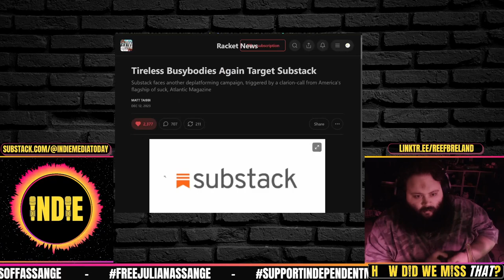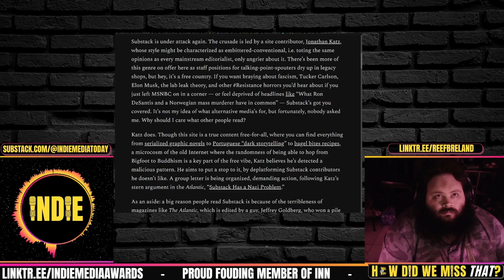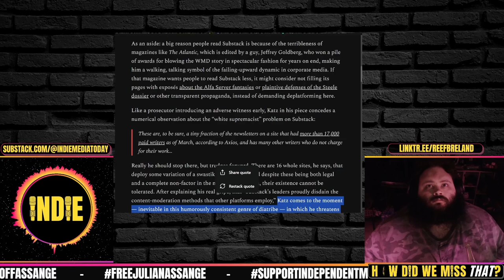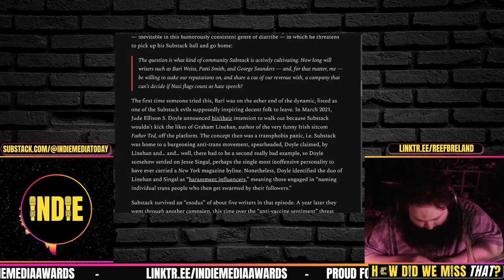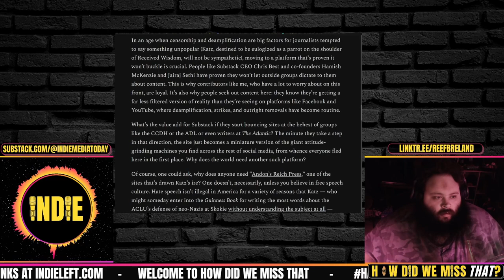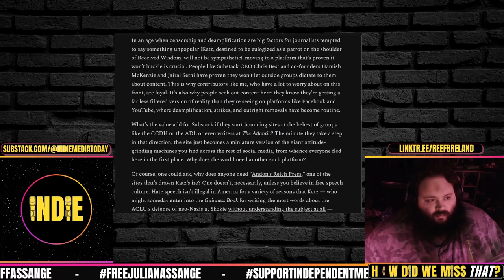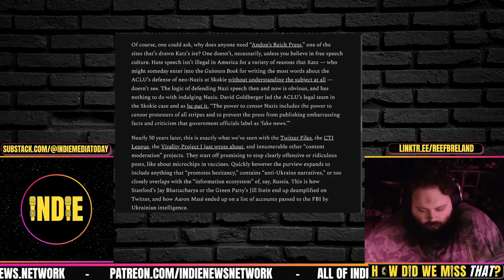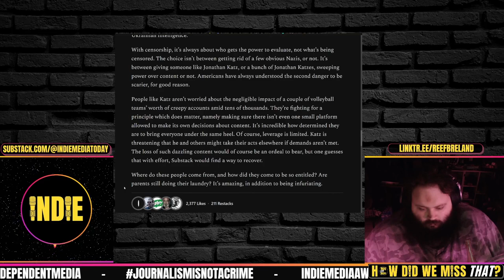Matt Taibbi, Jonathan Katz, Nazis & Substack Demonetization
- Tireless Busybodies Again Target Substack: Matt Taibbi, Racket News

Indie & Reef are co-founders of Indie News Network, a collaborative family of independent content creators.

Credits:
⭐ Thumbnails & Outro: Bigmadcrab
⭐ Intro: Joe @STFUshitlib3 & Indie Left